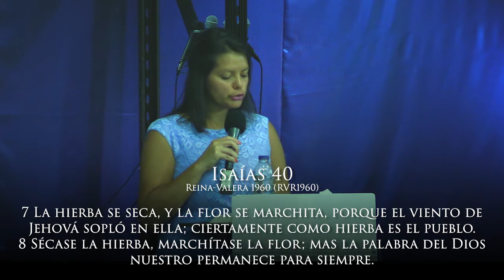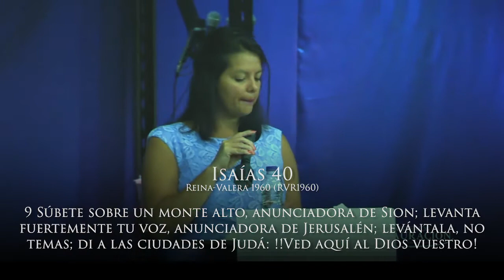Dios da la solución, pero tú camina | Apóstol Byron Quevedo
Ministerio Internaciónal Restauración
Apóstol Byron Quevedo
Titulo : Dios da la solución, pero tú camina
Cita Biblica:  Isaías 40
Fecha: 26 de Noviembre 2017

3747 Rue Berri
Montreal, Qc,
Canada
H2L 4G7